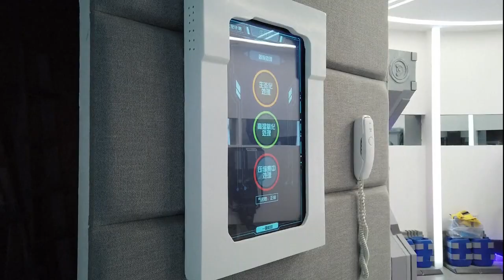戈壁火星基地首开放 百名学生一圆宇航梦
中国戈壁沙漠地形和环境，都和火星非常相似，中国太空C计划因此在那里打造了火星模拟基地，昨天也首次开放，让大约100名学生参观，亲身感受在火星活动的感觉，提高他们对宇航研究的兴趣，也鼓励他们勇敢追求自己的宇航梦。